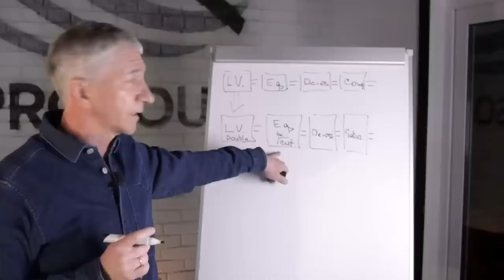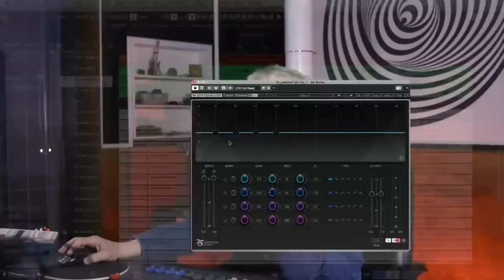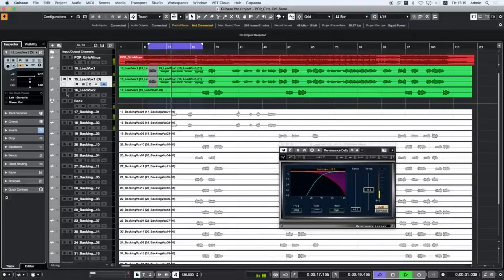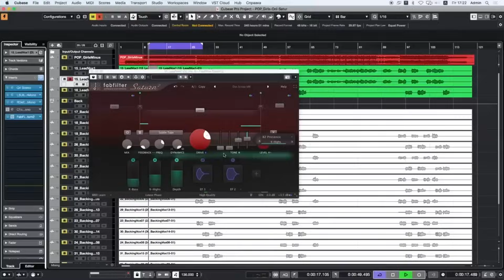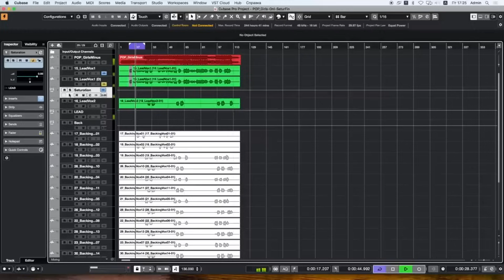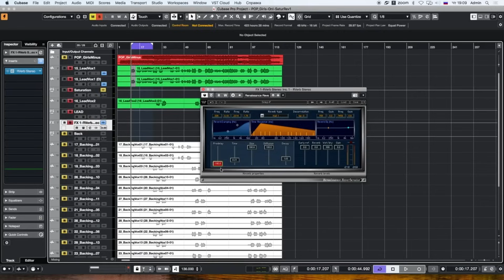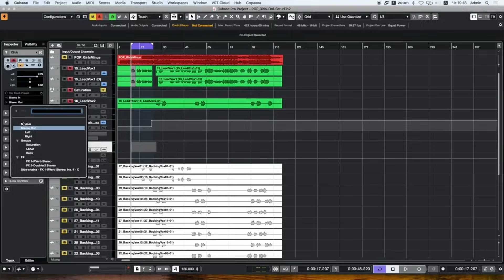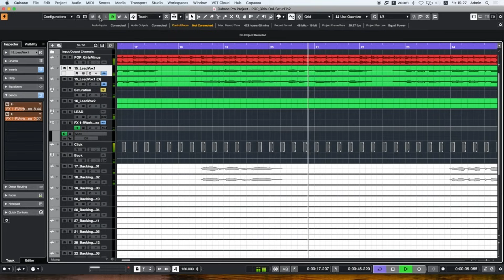ДЕЛАЕМ СОВРЕМЕННЫЙ ГИПЕР ПОП ВОКАЛ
Посмотрите другие видео:
СВЕДЕНИЕ ТРЕКА СТАНДАРТНЫМИ VST | MIXING  A SONG: